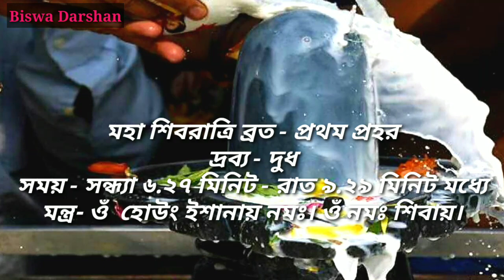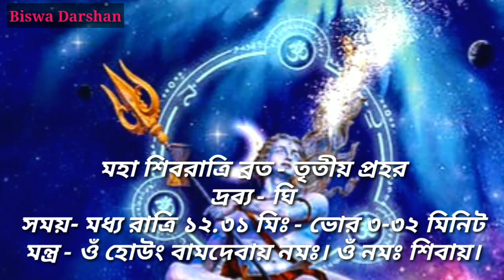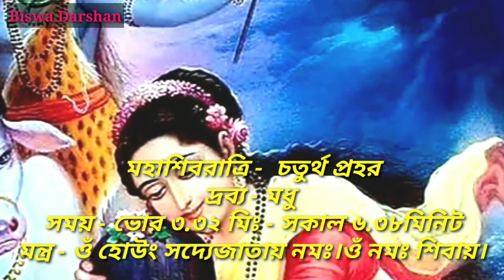এগুলো ছাড়া অসম্পূর্ণ মহাশিবরাত্রি-চারপ্রহরের ব্রত |without these Shivratri vows are incomplete 2022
এগুলো ছাড়া অসম্ভব মহাশিবরাত্রি - চারপ্রহরের ব্রতোর শুভ সময় যোগ কখন , শিবের মাথায় জল ঢালতে কিকি দ্রব্য লাগে, এবং সঠিক মন্ত্রই বা কি? জানতে ভিডিওটি বিস্তারিত শেষ পর্যন্ত দেখুন| 2022 Maha Shibaratri brato .

2022 সঠিক মহা শিবরাত্রির  চারপ্রহরের  ব্রতের  মন্ত্র, শুভ  তিথি  যোগ  ও  জল  ঢালতে  কিকি  দ্রব্য লাগে , জানিতে   ভিডিওটি    শেষ  পর্যন্ত   দেখুন ।

ওঁ  নমঃ  শিবায় ।।।।।।।।।

Plz.dont copyright the spiritual vdo.

Audio music youtube free library and Own voice.

আমরা সবাই জানি কৌশিকী আমাবস্যায় কালি পুজো, কিন্তু তার সঠিক ইতিহাস কি জানি? এই ভিডিওতে জানুন কৌশিকী মায়ের কিভাবে আবির্ভাব হয়।

মহাপ্রভু চৈতন্য দেব যেখানে জন্ম গ্রহণ করেন, প্রাচীন মায়াপুর এটিই আসল জন্ম স্থান, যে নিমগাছের নিচে তিনি ভুমিস্ট হন সেই ভিডিও চিএ ।

রানিরাসমনি কন্যা কুমারী ও করুনাময়ীর বাড়ির দুর্গা পুজো।

Declaration:
All photos are taken from Google Images. I do not mean to victimize anybody emotionally.
I am really gratful to all the creators concerned.

Please inform me. I must edit or delete this video. Thanks to all.

Thanks

Biswa Darshan